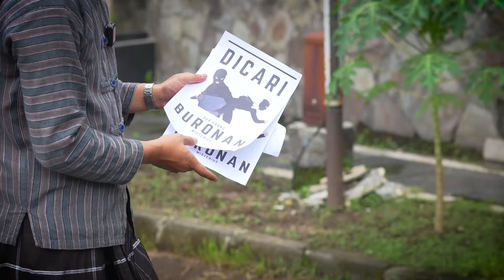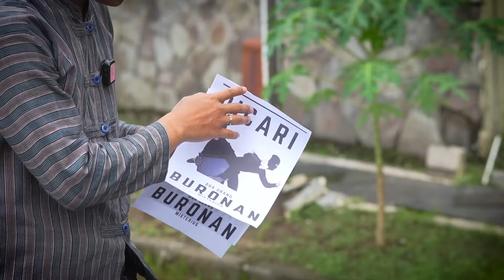TOLONG!! MAMA SAMANTHA DICULIK PENJAHAT MENGERIKAN!!